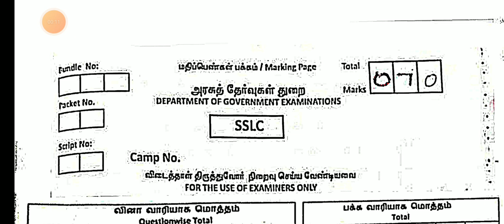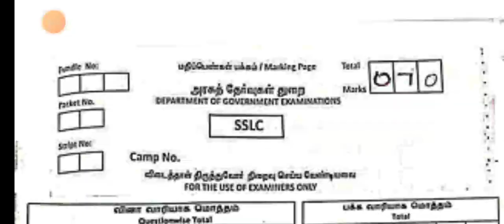10TH SOCIAL SCIENCE PUBLICEXAM APRIL-2024 PAPER CORRECTION LIVE VIDEO UPDATE II 10TH SOCIALSCIENCE